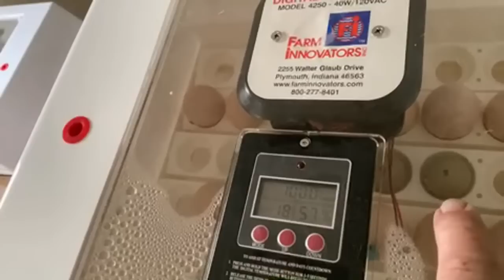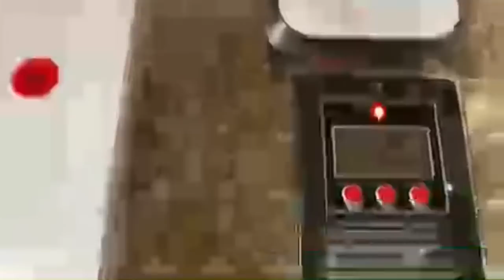Busy Day Around The Hodges Camper Today